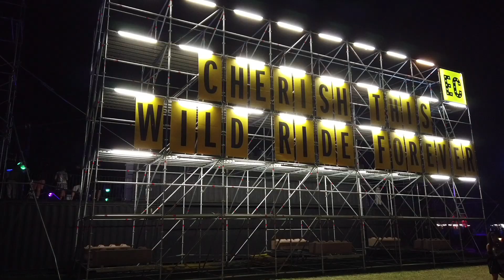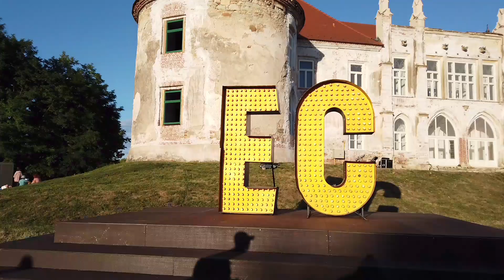Cum a fost la Electric Castle 2022/ Concertele twenty one pilots, Editors și surprize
Plimbări, prețuri și concerte, la Electric Castle 2022.

Electric Castle 2022 / Concerte / Prețuri / Dana Marijuana / twenty one pilots / Editors / Gorillaz